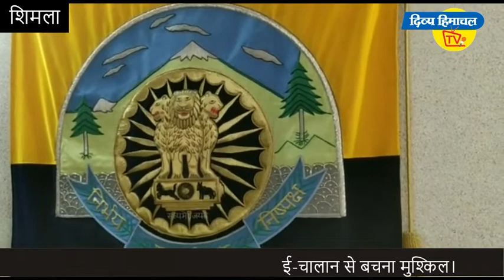ई-चालान से बचना मुश्किल।